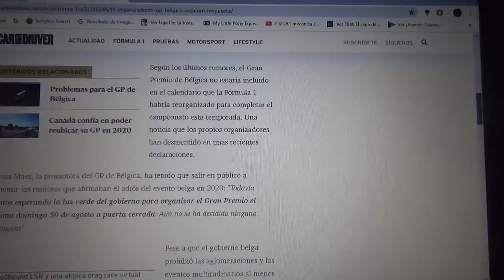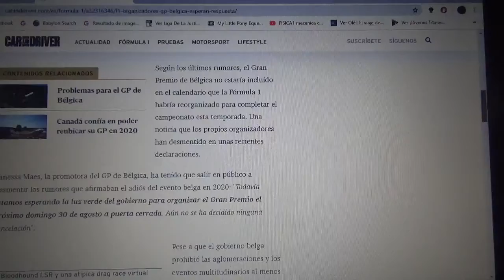El GP de Bélgica espera una respuesta de su gobierno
No se sabe si se pospone o se haría en el día previsto